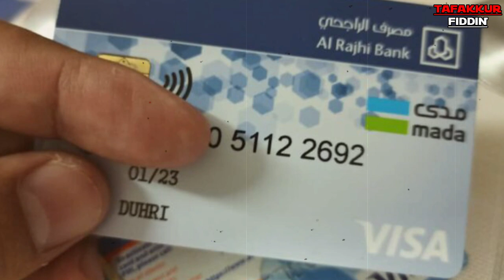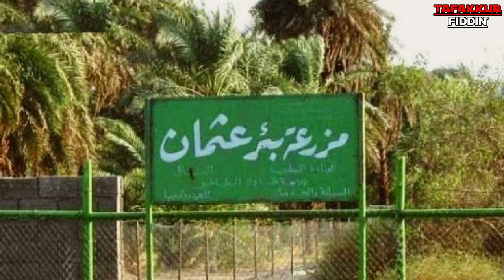Misteri Rekening Bank Sayyidina Ustman Bin Affan Yang Terus Bertambah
mudah mudahan ada manfaatnya